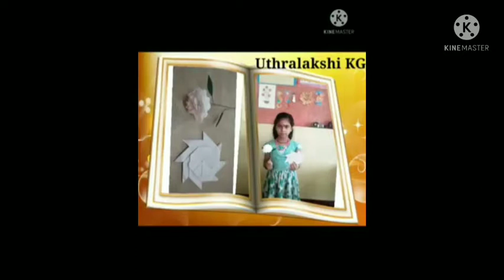AMAZING WORLD OF CREATIVITY